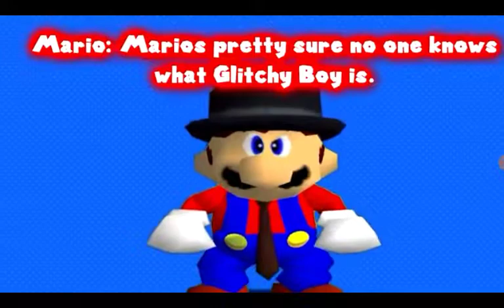My Reaction 105: SMG4 Direct (HUGE CHANNEL UPDATE)